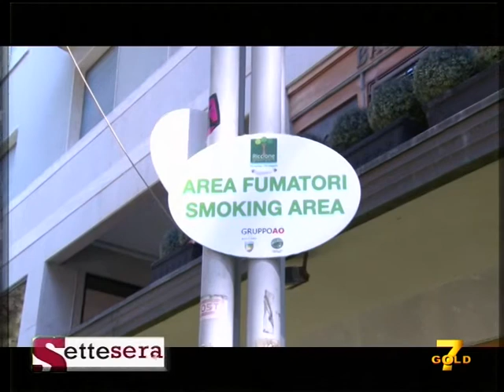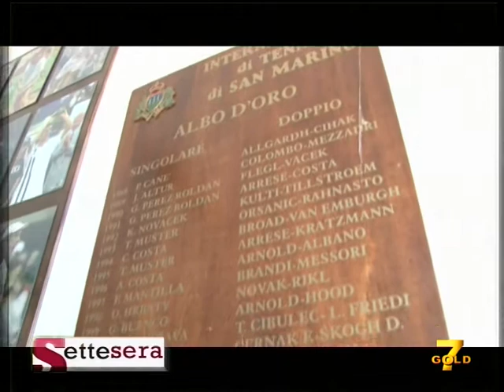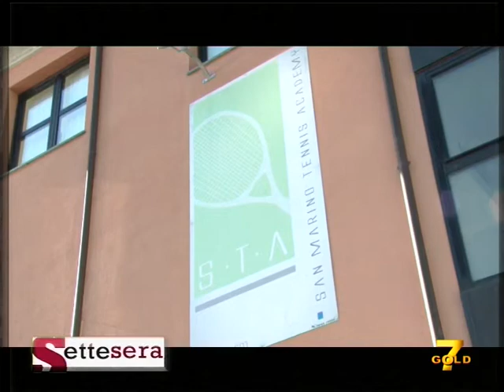Lisa Dalla Noce - Riccione per 7 Gold con BV Invest ,Coldwell Banker e Accademia Tennis San Marino